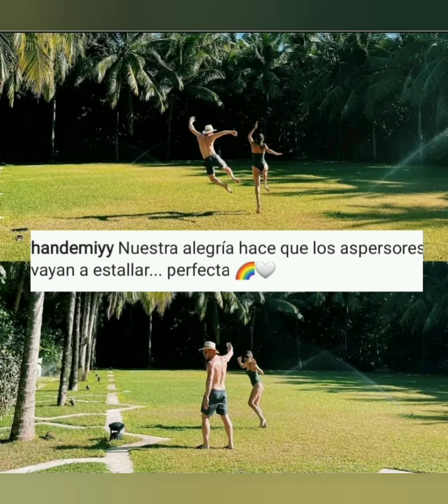Hande Erçel ve Kerem Bürsinden muhteşem görüntüler Yeni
Hande Erçel ve Kerem Bürsinden muhteşem görüntüler geldi